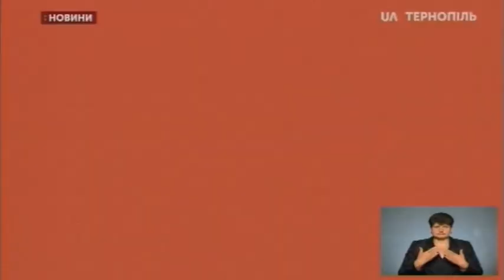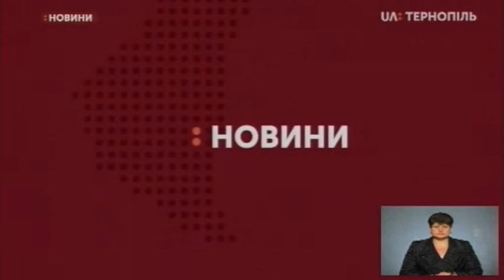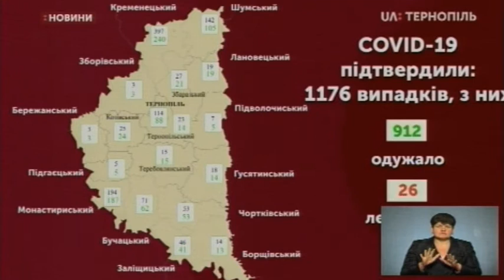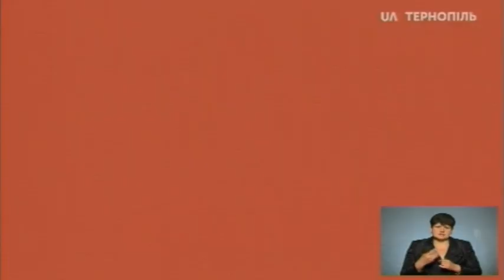01.06.2020. Новини. 19:00